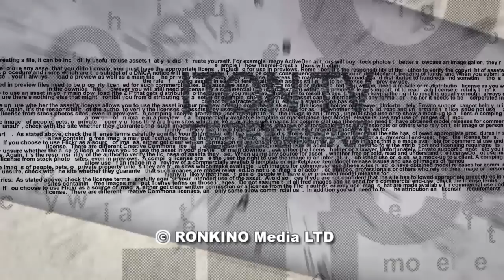Шоу-бизнес - это дикое поле беззакония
Искусством и культурой руководят люди, ничего в этом непонимающих. Бюджеты пилятся и деньги уходят в песок. Продюсер Сэм Заславский в программе "Культурный шок" на телеканале Ведущий - Марк Котлярский.